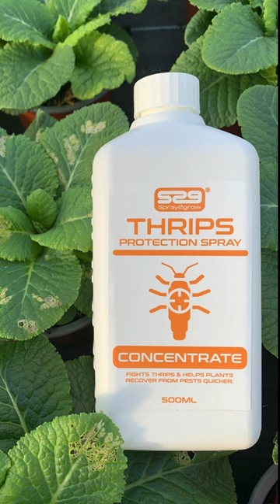What's inside this thrip?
THRIPS AREN'T JUST A NUISANCE, THEY MASSIVELY IMPACT YIELD, QUALITY, AND THUS PROFITS!

PROTECT YOUR CROP AND CONTROL THRIPS AT THE FIRSH SIGNOF AN INFESTATION WITH SPRAY2GROW!